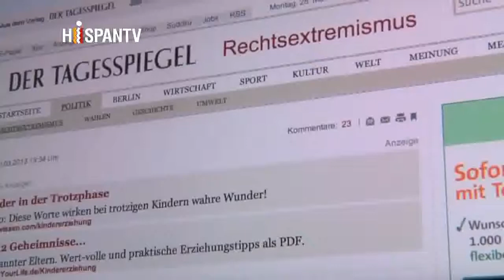Crece la violencia ultraderechista en Alemania